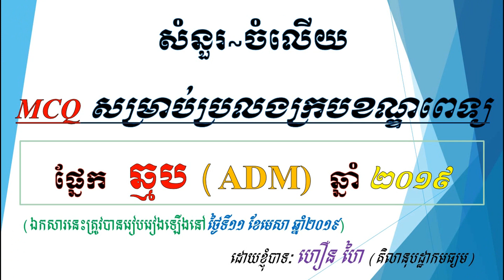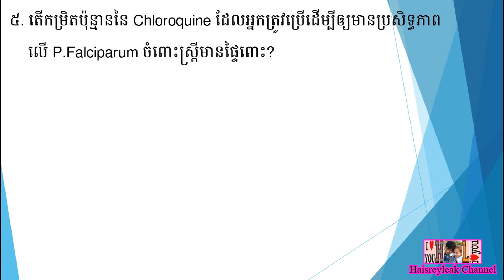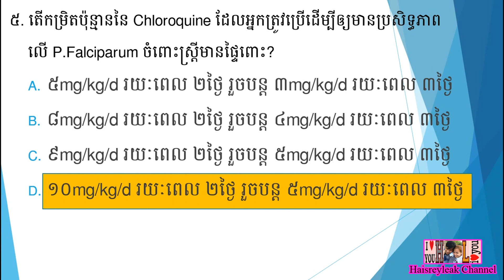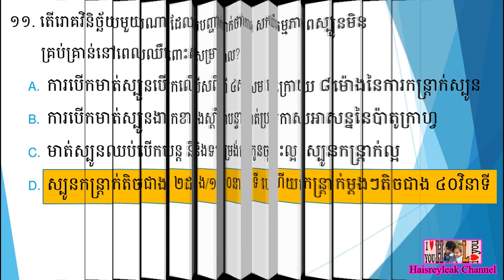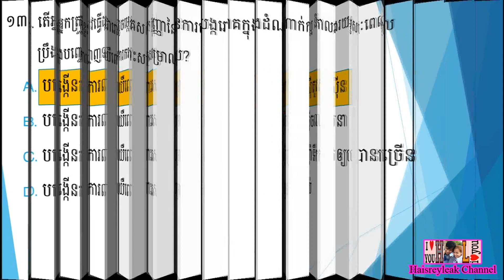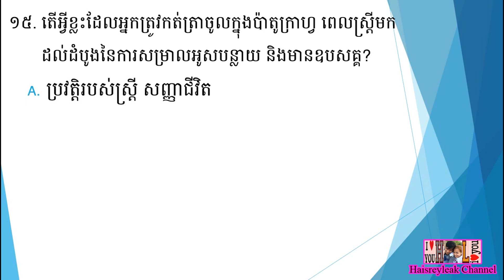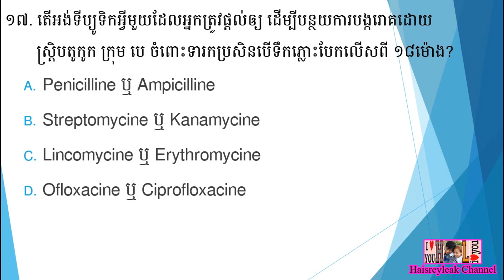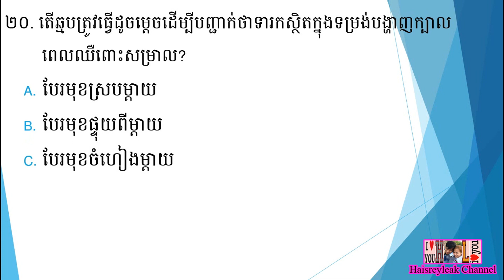សំណួរ ~ ចម្លើយ MCQ សម្រាប់ប្រឡងក្របខណ្ឌពេទ្យឆ្នាំ ២០១៩ | ផ្នែក បរិញ្ញាបត្ររង ឆ្មប (ADM) | ភាគទី ៤៦